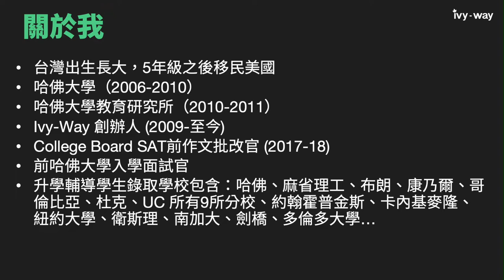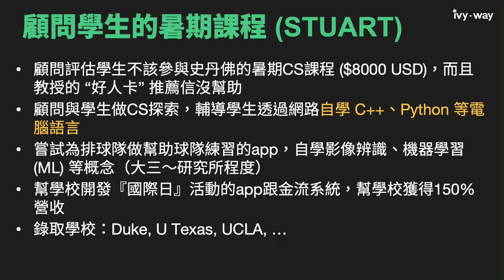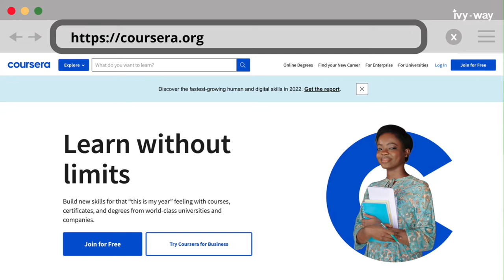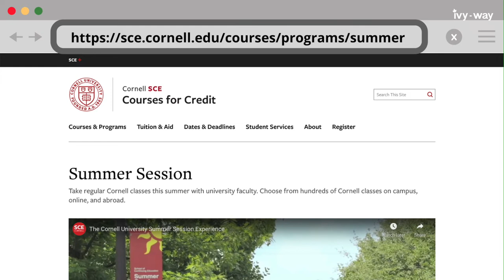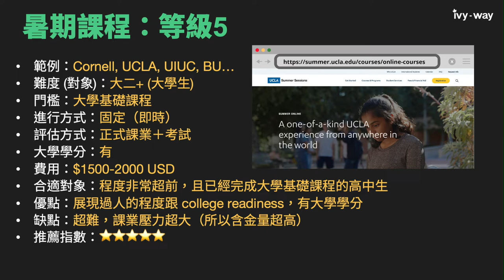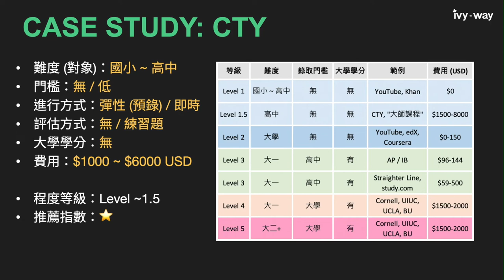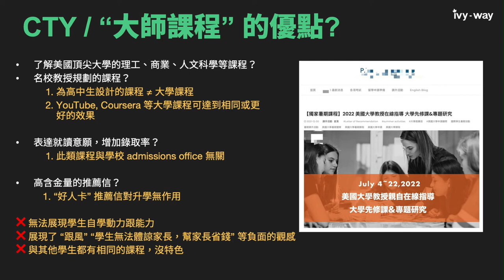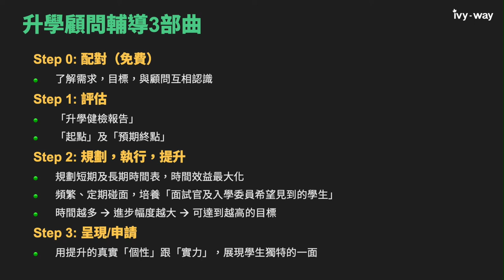高中生的暑期大學課程推薦！名校喜歡學生上哪些夏校？哪些課程該避免？大學名校教授推薦信有多少含金量？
【延伸閱讀】

老師推薦信 (Letter of Recommendation)：完整攻略看這篇！

如何寫出一封推學生上名校的推薦信：哈佛大學推薦信範例＋分析（分享給你的推薦人）

AP vs. IB：差別在哪，如何挑選？

美國頂尖大學透過青少年的暑期課程賺了好幾百萬--但它們真的幫助學生進名校嗎？